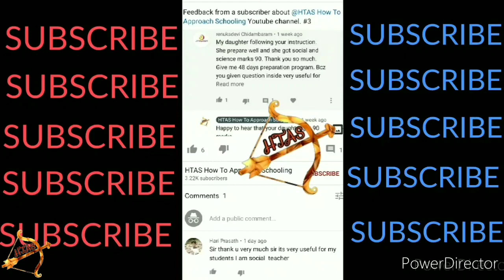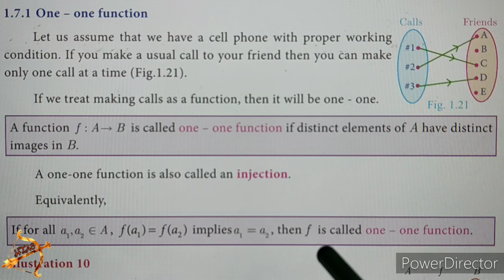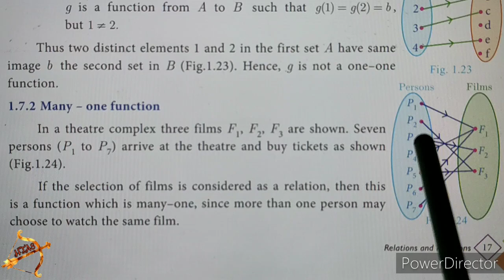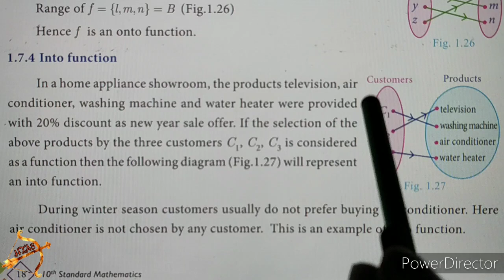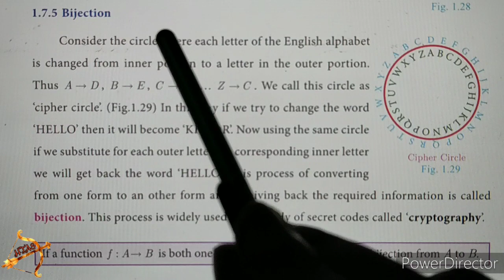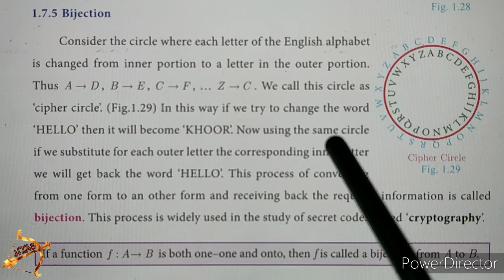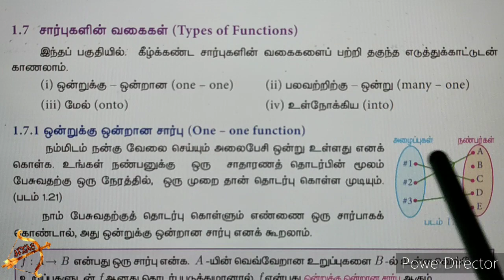10th maths EXERCISE 1.4 INTRODUCTION/ basics english medium tamil medium UNIT1 Relations & Functions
10th maths EXERCISE 1.4 INTRODUCTION/ basics english medium tamil medium UNIT1 Relations & Functions